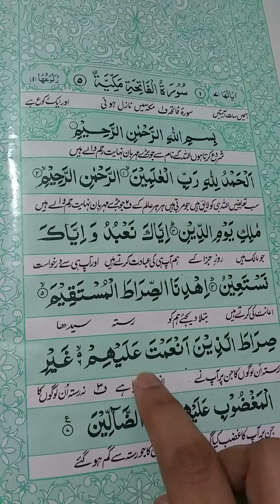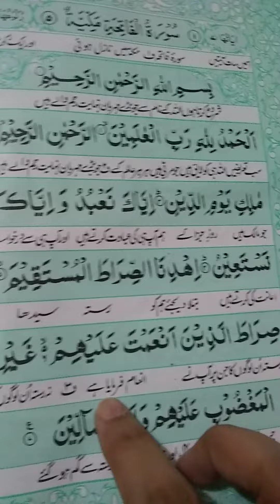Surah Fatiha Translation In Urdu | Clear Quran Urdu Tarjuma | Quran Translation Page# 1&2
This video is about Surah Fatiha Translation In Urdu in which we learn clear Quran by word by word urdu Tarjuma.

Assalamualaikum
kese han aap?
Kia aap b apne dada dadi, nana nani, ammi abbu, doston or rishtedaaron se suni sunai islami bton per amal karahe han?
kia apne kabhi socha k jo bt islam ka naam le k batai gai hai wo haqeeqat b hai ya Nhi?
kia apne kabhi b haqeeqat janne ki koshish ki hai?
khud research krna seekhen.hr bt ki tehkeeq krna chaheye hume.is leye me lai hun islamic videos.jisme apki ankhon k samne Quran khol kr apko Tarjuma bataya jaega.
Sahi Ahadees batai jaengi apki ankhon k samne tehreer hui v. take sirf suni sunai bton per Nhi blke ankhon Dekhi or khud parhi hui tehreeron per amal karen aap.jo waqai Quran me hai usper or jo waqai Ahadees me hai usper.
choti choti videos apka thora sa time lengi or ziada ilm hasil Hoga apko.thora sa waqt nikal kr meri videos zaroor dekhen.kuch minutes ki bt hai bs.
Jazakallah.